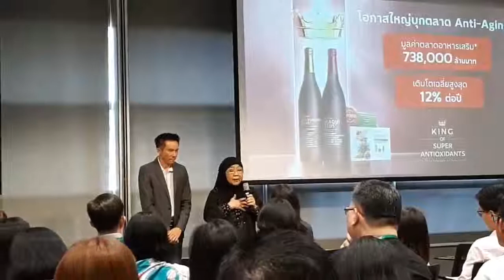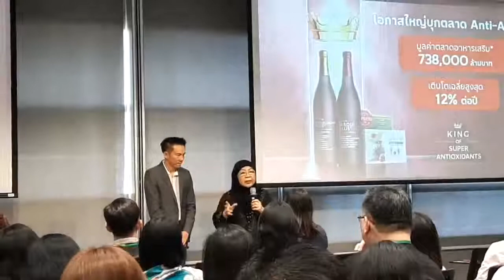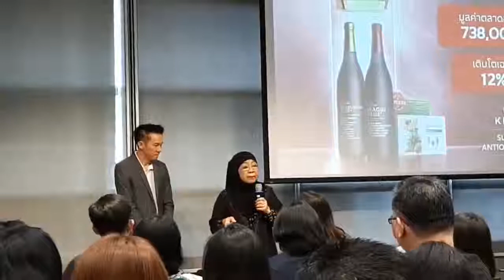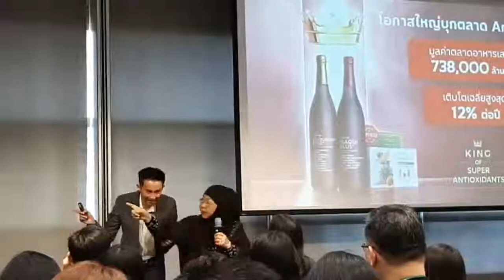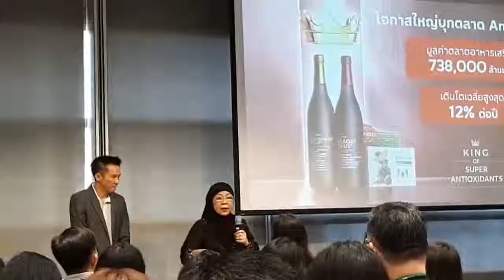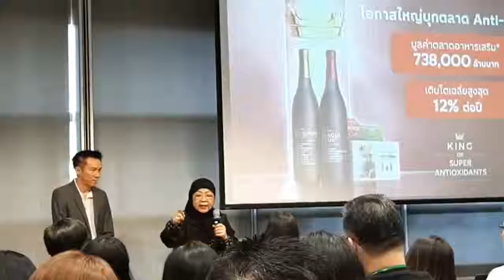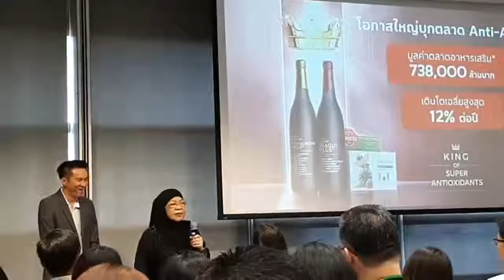รีวิวตัวช่วยมะเร็งปอดระยะ 4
คลิปแชร์ผลิตภัณฑ์ King of Super Antioxidants.

👍มะ นงลักษณ์ แชร์ความประทับใจ คนใกล้ตัว มะเร็งปอดระยะ 4
จาก 38 ตัว เหลือ 9 ตัว ดูแลด้วย มากิพลัส ร็อซ์เบอร์กี้พลัส ไลฟ์เซนเชียล ทานเช้า กลางวัน เย็น ทุกวัน..ผลลัพธ์คุ้มค่ากับชีวิต

ขอบคุณ มะ นงลักษณ์ ที่เเบ่งปันเรื่องราวดีงามด้วยนะคะ